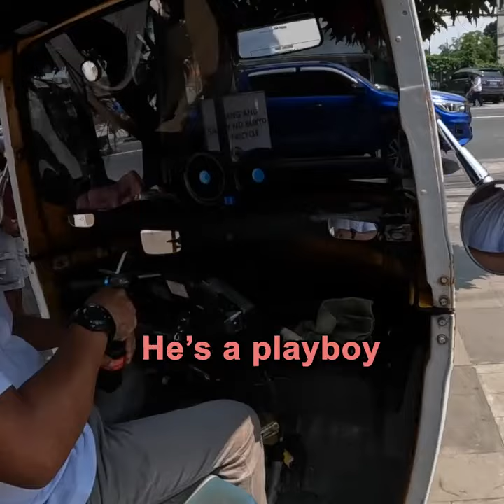$2 Bukio Ride in Tagaytay, The Philippines 🇵🇭